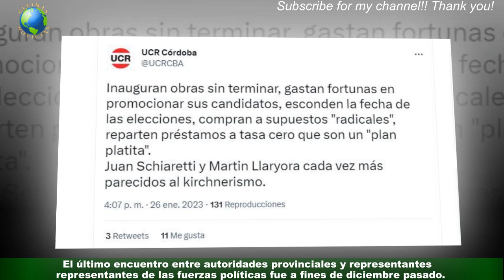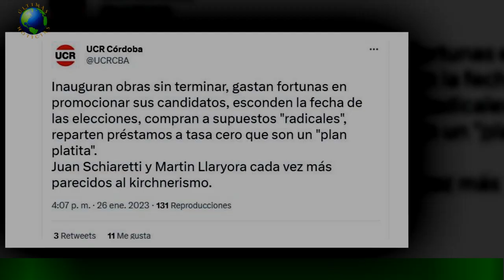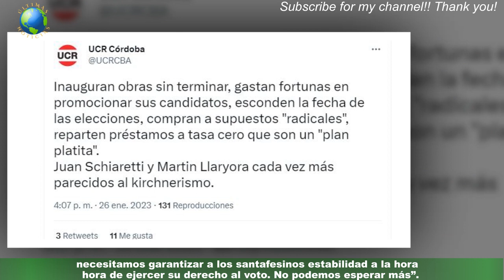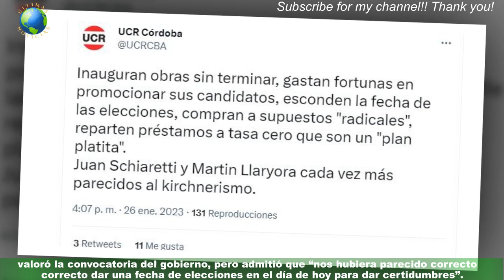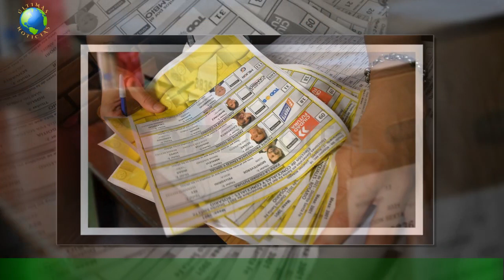Elecciones 2023: la UCR reclama que el provincial que defina el cronograma electoral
La Unión Cívica Radical (UCR) de Santa Fe le reclamó al gobierno provincial que defina y dé a conocer el cronograma electoral para el 2023.Vale señalar que en los comicios provinciales los votantes deberán elegir este año gobernador y vice,legisladores provinciales, intendentes y presidentes comunales y concejales. El radicalismo pide previsibilidad y certidumbre.